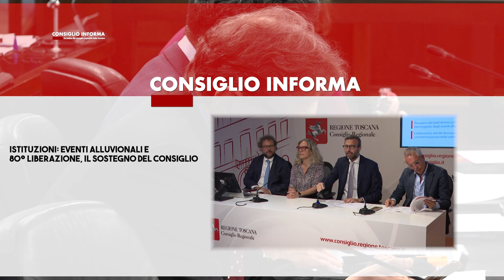SIENA TV - CONSIGLIO INFORMA 09 08 2024